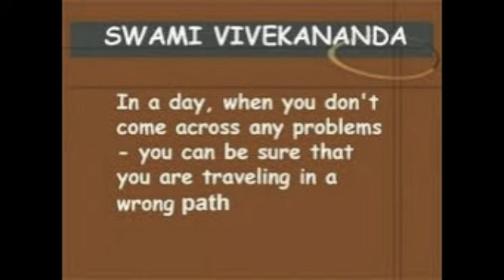Bharat tirtha (English recitation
A Video By Asim Duttaroy
I am not the owner of this song.
Uploaded for general entertainment
In the process of this assimilation, the constant infusion of new blood and the purification of the self, Rabindranath believed, the Maha Manav would be created on the shores of the global pilgrimage called India. For Tagore's Maha Manav is not about the individual, it is about collective nationhood. It is not aggressive nationalism that borders on jingoism in the Western sense ; it is uniquely Indian seeking to absorb humanity in totality for the creation of the Ideal Human, not Superman.